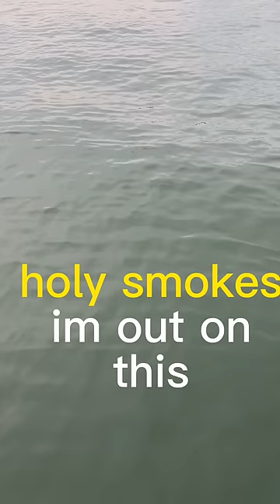EERIE "JAWS-LIKE" ENCOUNTER on my PADDLEBOARD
Had this INSANE encounter on my PADDLEBOARD in early August 2023. This was the fist time I had ever considered there was a MASSIVE SHARK swimming right below me, after swimming right at me from 100+ yards out.

The funny thing is, this is NO LONGER the craziest thing I have seen or experienced.